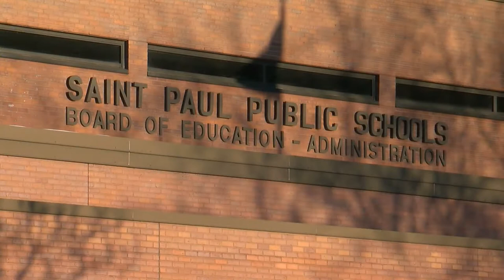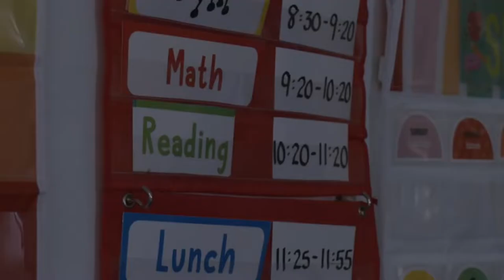For most Minnesota students, it's back to class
St. Paul Central High School principal Cherise Ayers and teacher Stephanie McCleerey discuss what to expect for the 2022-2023 school year.